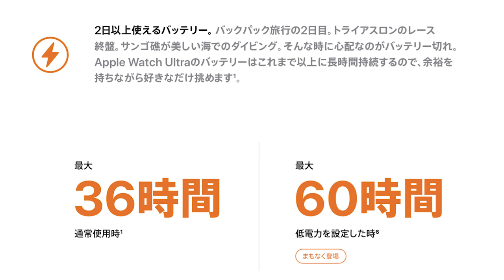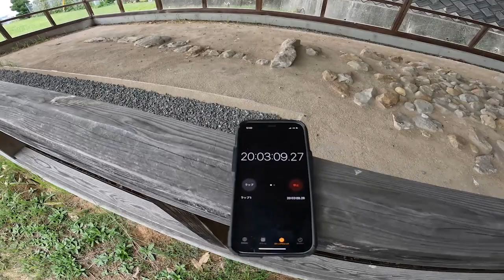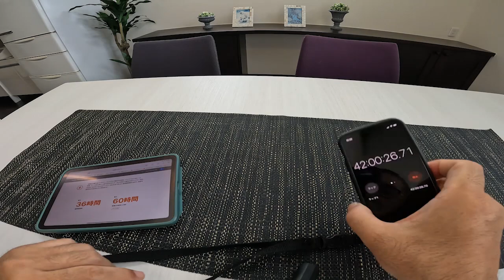【Apple Watch Ultra】連続使用で何時間バッテリーもつのか？【登山でも使ってみた！】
関連動画